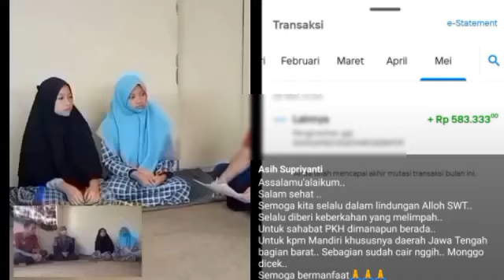INFORMASI GEMBIRA HARI INI PENCAIRAN PKH TAHAP 3 + BPNT 400 RB MONGGO SUDAH BISA DI CEK DAERaH INI